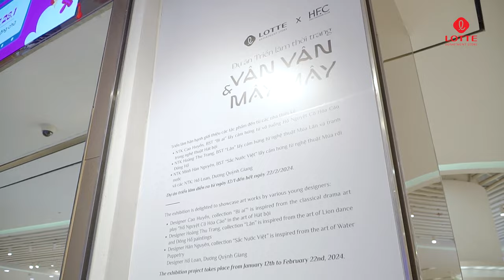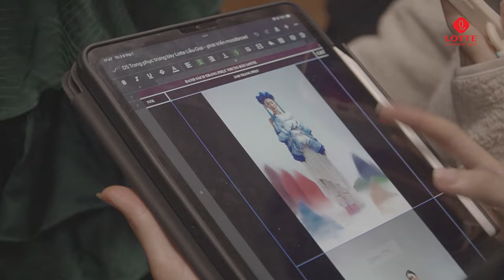Tết 2024 | Dự án trưng bày "Vân Vân & Mây Mây" - LDS X CLB Thời trang Đại học Kiến trúc Hà Nội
𝑫𝒖̛̣ 𝒂́𝒏 𝑻𝒓𝒊𝒆̂̉𝒏 𝒍𝒂̃𝒎 𝒕𝒉𝒐̛̀𝒊 𝒕𝒓𝒂𝒏𝒈 “𝑽𝒂̂𝒏 𝑽𝒂̂𝒏 & 𝑴𝒂̂𝒚 𝑴𝒂̂𝒚” - Lotte Department Store x CLB Thời trang ĐH Kiến trúc Hà Nội
🌸Mùa Tết 2024, LOTTE Department Store hợp tác với CLB Thời trang Đại học Kiến trúc Hà Nội (HAU Fashion Club) cùng nhau mang đến cho khán giả một trải nghiệm thời trang độc đáo - nơi gặp gỡ của truyền thống và đương đại.
𝑻𝒓𝒊𝒆̂̉𝒏 𝒍𝒂̃𝒎 𝒉𝒂̂𝒏 𝒉𝒂̣𝒏𝒉 𝒈𝒊𝒐̛́𝒊 𝒕𝒉𝒊𝒆̣̂𝒖 𝒄𝒂́𝒄 𝒕𝒂́𝒄 𝒑𝒉𝒂̂̉𝒎 đ𝒆̂́𝒏 𝒕𝒖̛̀ 𝒄𝒂́𝒄 𝒏𝒉𝒂̀ 𝒕𝒉𝒊𝒆̂́𝒕 𝒌𝒆̂́:
-   NTK Cao Huyền, BST “Bi ai” lấy cảm hứng từ vở tuồng Hồ Nguyệt Cô Hóa Cáo trong nghệ thuật Hát bội
-   NTK Hoàng Thu Trang, BST “Lân” lấy cảm hứng từ nghệ thuật Múa Lân và tranh Đông Hồ
-   NTK Minh Hàn Nguyên, BST “Sắc Nước Việt” lấy cảm hứng từ nghệ thuật Múa rối nước
và các NTK: Hồ Loan, Dương Quỳnh Giang
Không đơn thuần chỉ là một dự án trưng bày thiết kế thời trang mà còn là một cơ hội để kính ngưỡng và trải nghiệm sự hòa quyện giữa quá khứ và hiện tại, giữa truyền thống và đương đại, tạo nên không gian thú vị và đầy cảm xúc.
Mời quý khách hàng ghé thăm Dự án triển lãm diễn ra từ ngày 12/1 đến hết ngày 22/2/2024 tại khu vực: thang cuốn tầng 1, 2, show window cổng Đào Tấn, Liễu Giai.